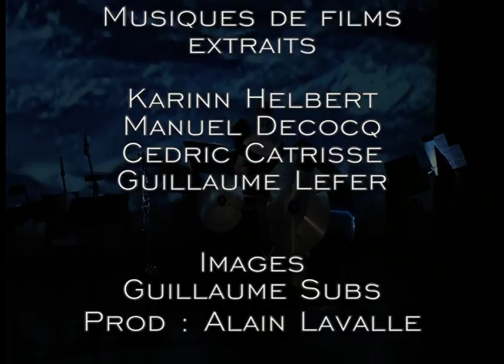Karinn Hebert- Teaser : Le poids de L' âme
Le poids de l'âme.
Concert pour l'ouverture du Festival du film Americain Deauville.
Karinn Helbert : Cristal Baschet.
Manuel Decocq : violon.
Cedric Catrisse : violon alto.
Guillaume Lefer : clarinette.
Son : Isaac Azoulay
Lumière : Thalie Guibout
Vidéos :Nicolas Giraud
Images : Guillaume Subs
Cie Coquelicot